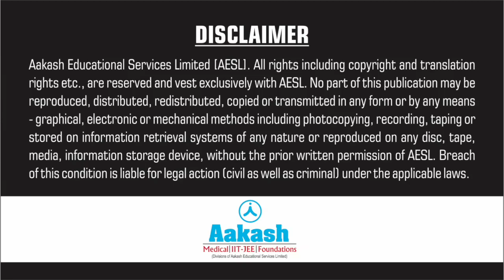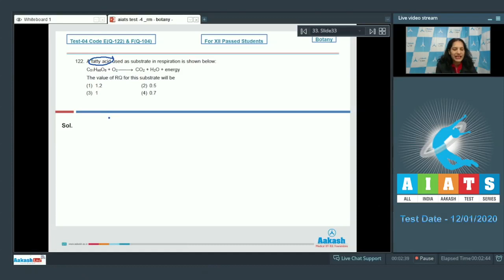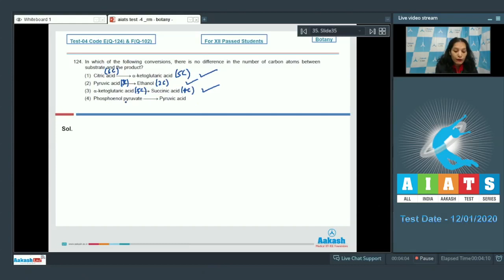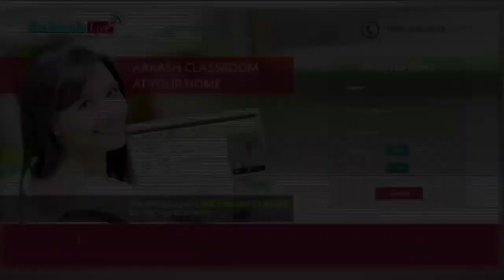AIATS TEST 04 Code E F For XII Passed Students BOTANYMEDICAL 2020RM Q121 to 125